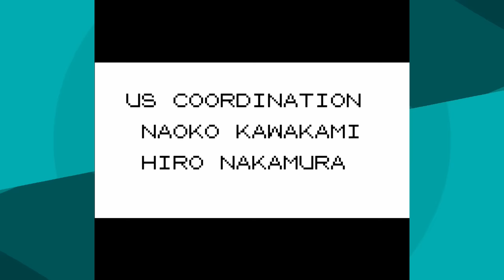How Fast Can you Beat Pokemon Red/Blue with Just an Articuno?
Moltres proved that just being a Legendary does not mean the run will be easy! Will Articuno continue that trend, or demonstrate how powerful Legendary Pokemon can be?